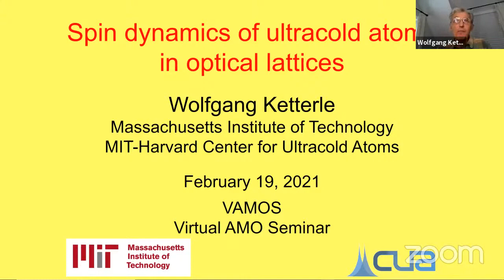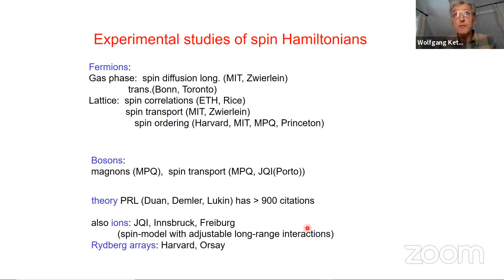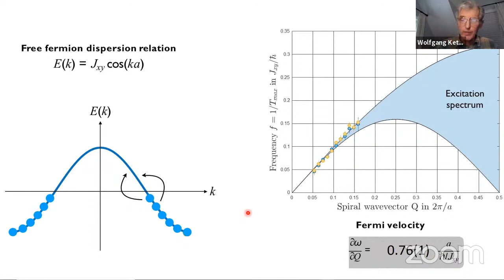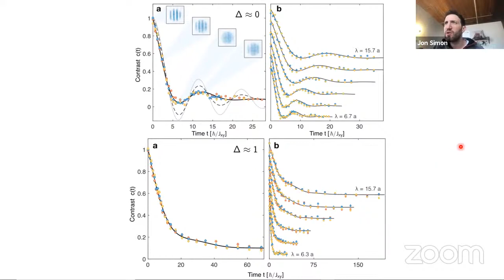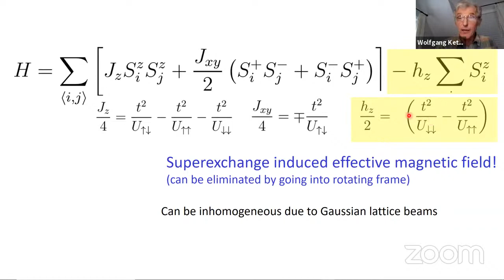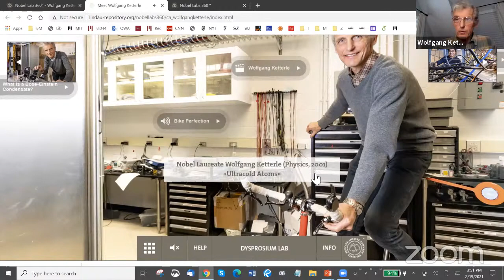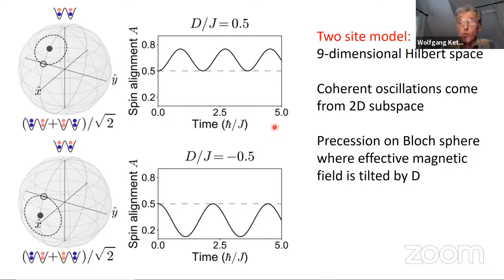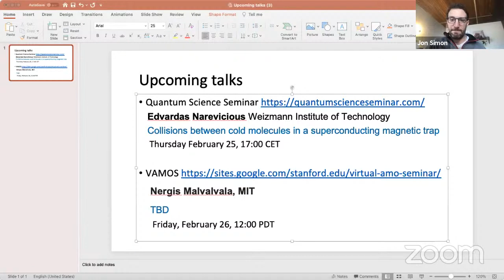AMO seminar: Wolfgang Ketterle (MIT)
Talk title: Spin dynamics of ultracold atoms in optical lattices